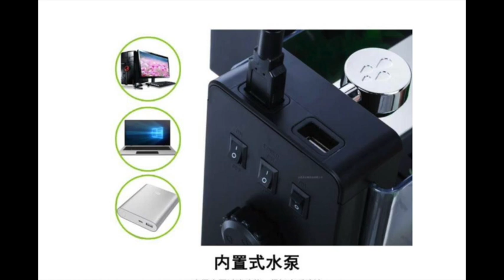Micro Aquarium with USB Charger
Watch this video on how to turn this into a Tiny Aquaponics system

USD 20 Micro Aquarium with USB Charger you can get from taobao.com. It has a detachable pump to purify the water. This can be  modified to become a Aquaponics tank by adding a over the top sim.